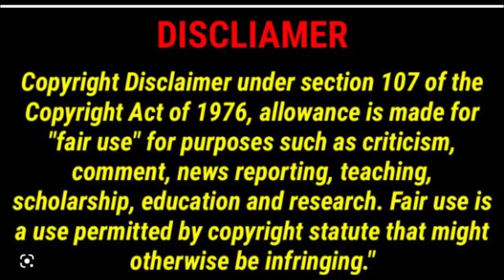The Murder of Roger Ackroyd -Agatha Christie